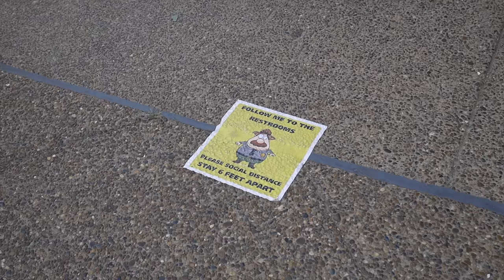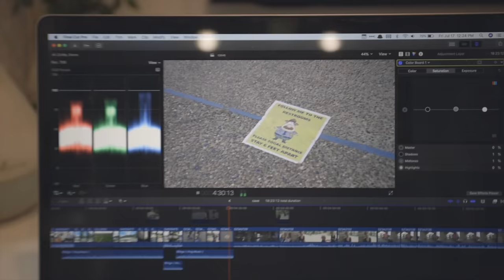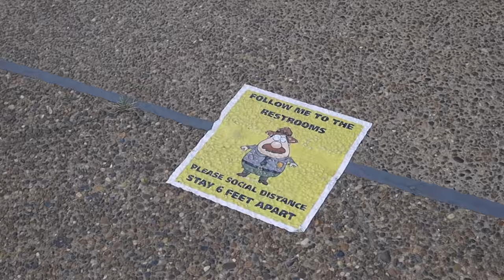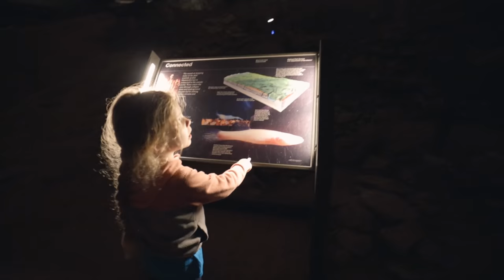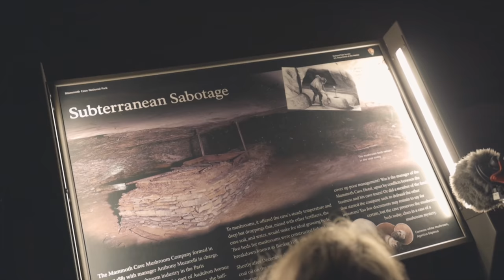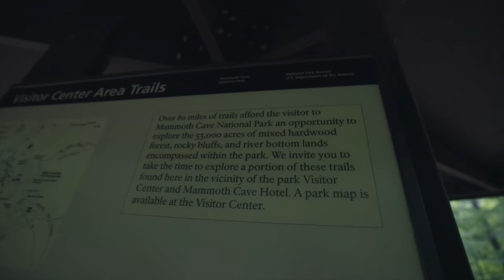RVing Our First National Park During a Pandemic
Things certainly have changed since we last visited one of our National Parks!  In this time of self-guided, socially-distanced tours, we give one a try at Mammoth Cave.

✩ W Carl
✩ Sheila D
✩ Sean N
✩ Karen & Pete
✩ ScaventureRV
✩ John S
✩ Bill & Jennifer
✩ Jackie C
✩ Gigi G
✩ Brandon M
✩ Jarrett A
✩ Scott G
✩ Angela D
✩ Becca B
✩ Gert & Anne
✩ Mike & Leanna
✩ Wally P
✩ Rick & Georgette
✩ Brian S
✩ Tony P
✩ Amber B
✩ Helen D
✩ Heather Y
✩ Tenya T
✩ Charlie
✩ Scott
✩ Doing It Together
✩ Kathy J
✩ P, B, & J
✩ Spencer W
✩ Elizabeth H
✩ Will K
✩ Kevin & Farrah
✩ Bertrelle P
✩ Melanie & Carroll
✩ Paige N
✩ Make Music, Make Happiness
✩ Harold M
✩ Lex S
✩ Joe & Jennifer
✩ Aadam S
✩ Rebecca C
✩ John & Melissa
✩ JR & Amy
✩ Matthew J
✩ Curt M
✩ Tom & Doty
✩ Stan R
✩ Dewayne & Kirsten
✩ Susan F
✩ Dale & Angela
✩ Billy W
✩ Tor H
✩ Ron M
✩ Family Adventures TV
✩ Ryan K
✩ Chelsea S
✩ Paul O
✩ Nolan & Bekah
✩ Georgeana T
✩ EveryDay Family Adventure
✩ John & Debbie
✩ Pamela D
✩ Erin J
✩ Migratory Moose
✩ Dennis & LaGenna
✩ Dean & Deb
✩ Gary & Diane
✩ Cale Y
✩ Scott B
✩ Brittany & Rick
✩ Miriam C